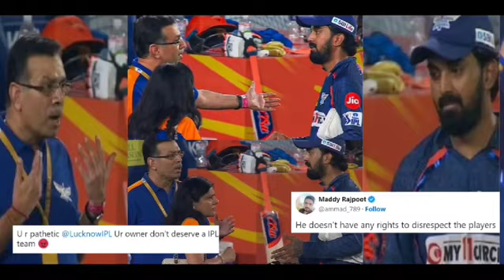IPL: राहुल की बेइज्जती करना पड़ा भारी,LSG के मालिक पर भड़के एक्सपर्ट,कहा- बंद दरवाजों के पीछे करो बात